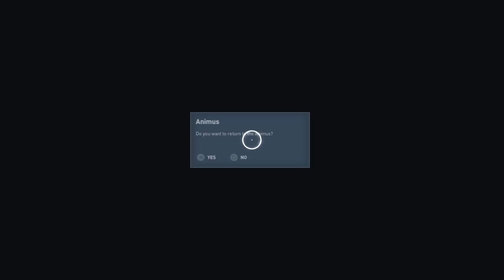The Crocodile Trying To Sneak Away Get Her!! - Assassin's Creed® Origins Part 11 Gameplay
I found the Crocodile seating among the crowd watching me fight the arena champions they can't run for long now.